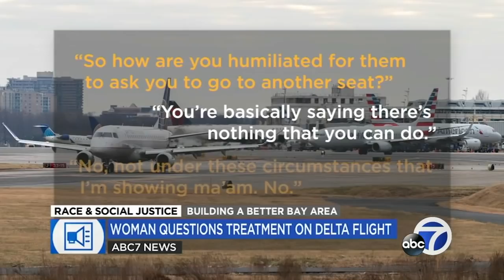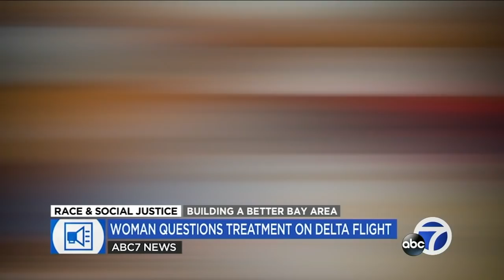Delta investigating after Black Bay Area woman says she was moved to accommodate white passengers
"Me, as a Black woman, I was displaced to make two white women comfortable. That doesn't make any sense to me," the woman told ABC7 News.